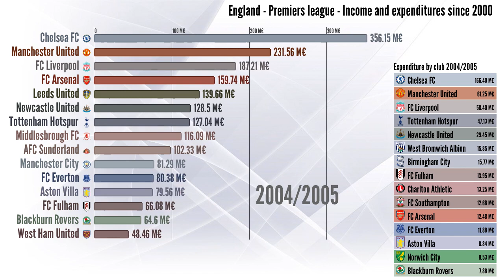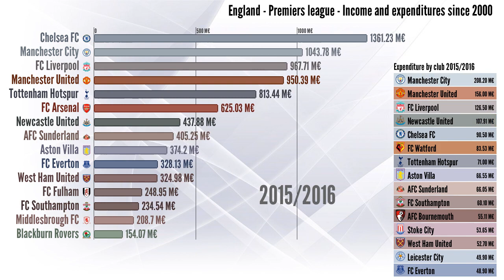Most expensive transfers in premier league since 2000